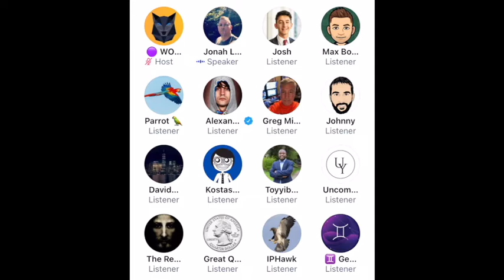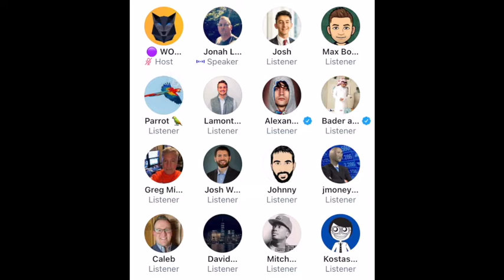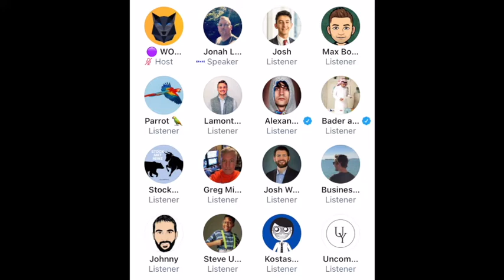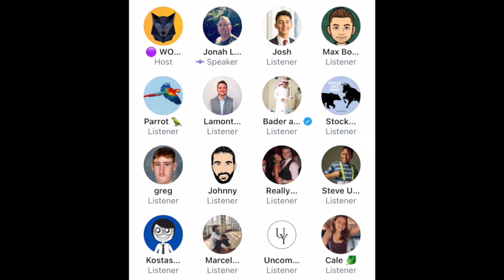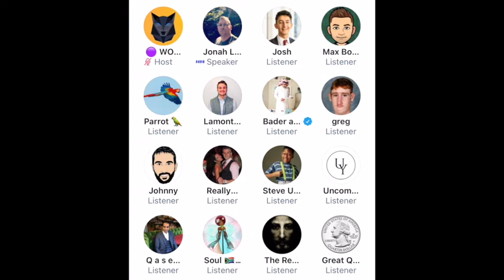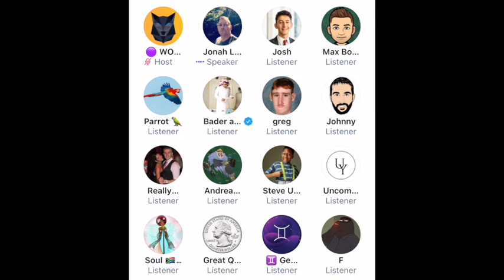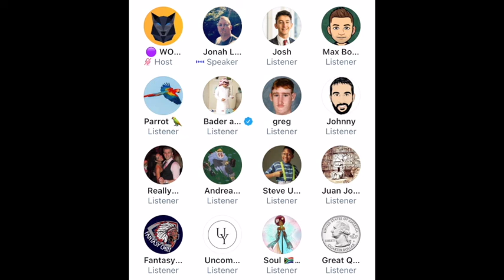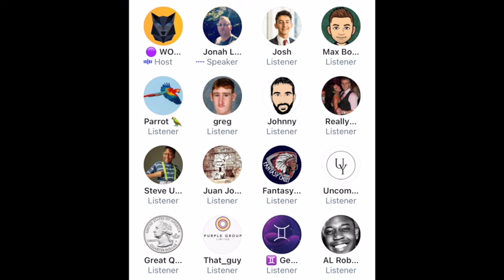Jonah Lupton Podcast - Twitter Space - 5.12.21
This is a recording of a WOLF Financial x Jonah Lupton podcast done via Twitter Spaces on 5.12.21.